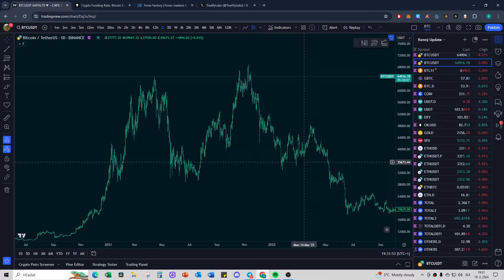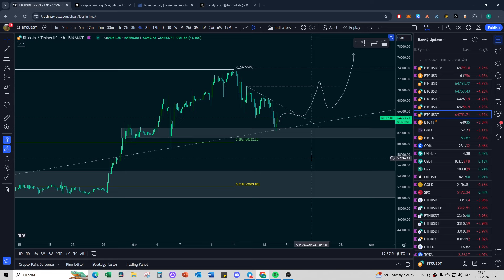Video Update Trhu - Bitcoin & Ethereum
Čo si v tomto Videu rozoberieme?

🔸 4H + 1D Time Frame - Bitcoin
🔸 4H Time Frame - Ethereum